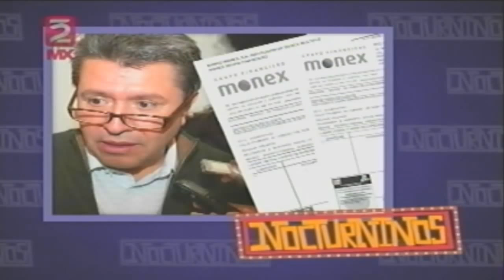Nocturninos - Calderón y EPN cancelan mensaje tras reunirse en Los Pinos (Pt. 4) - 8-Octubre-2012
La Gata Flora de la Noche - Interpone PRD recurso para evitar destrucción de boletas del 2006 - Los Pinos cancela mensaje de Calderón tras reunión con Peña Nieto - Nocturninos - Sicario de los Zetas participó en 320 ejecuciones -  8-Octubre-2012